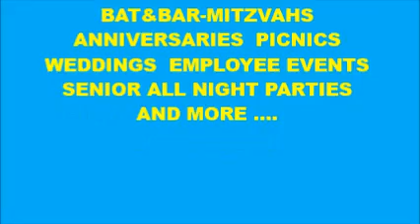Nativefest walt griggs caricature video web ad gigsalad email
Caricatures by Walt Griggs at Ziibiwing Center "Native Fest" Events !